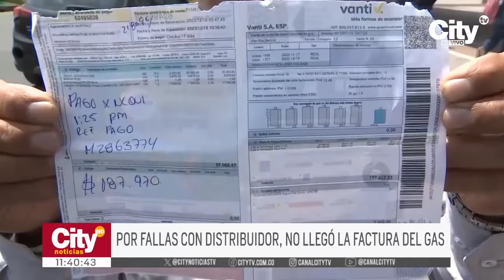Preocupación por retraso en facturación del servicio de gas | CityTv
La comunidad de Bogotá manifiesta preocupación por el retraso en la entrega de las facturas del servicio de gas correspondientes al mes de febrero. Varios hogares aún no han recibido el cobro, lo que ha generado inquietud entre los usuarios. Aunque desde Vanti se ha asegurado que se trata de casos aislados, se están investigando las denuncias para identificar posibles fallos en la entrega de las facturas. Se hace un llamado a los usuarios para que realicen el pago a través de las plataformas digitales de Vanti, como medida preventiva para evitar posibles afectaciones en el suministro.